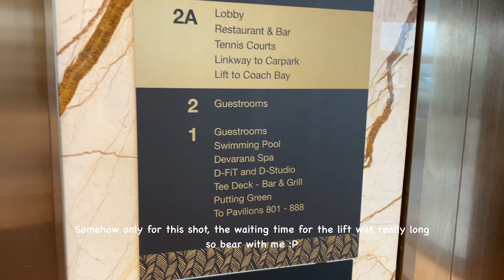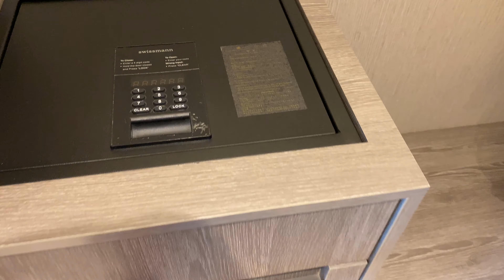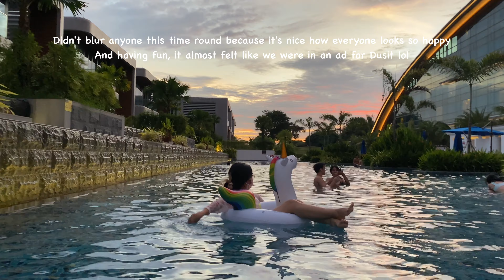Dusit Thani Laguna Singapore Vlog X Staycation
Dusit Thani Laguna (DTL) has been somewhere I always wanted to go after seeing all the social media uploads and I am so glad to have finally experienced it!!

I really like that you get to feel like you are out of Singapore, but this resort may not be for you if you are a very city person like my partner.

Their social media pictures looks a lot nicer as well but it is still a place worth visiting if you want somewhere with new scenery.

(I didn't blur anyone in the pool shots this time because I thought everyone looks like they are having fun, it almost felt like an ad)

If you like this video, it will really mean a lot to me if you like and subscribe as it will motivate me to create more content and will also help my youtube algorithm. Every view makes me happy :)

Chapters:
00:00 Intro
01:13 Arrival of Shuttle Bus
01:55 Checking In
02:19 Welcome Drink
02:42 Walking to the Room
03:55 Room Tour
7:06 Evening Pool Walkthrough
09:49 Cheryl's pool time!
11:11 Night Pool Walkthrough
13:57 Night Plane
14:12 Dinner @ Greenhouse
15:40 Morning Pool Walkthrough
20:16 Morning Plane
20:40 Pavillion Pool View
21:25 View of Golf Course
23:40 Golf Course Plane
25:50 Breakfast @ Greenhouse
29:14 Gym
31:08 Cheryl's pool time 2!
32:50 Time to go home :(
33:12 Shuttle Bus to CCP

Shot on iPhone 11 Pro, edited on Final Cut Pro